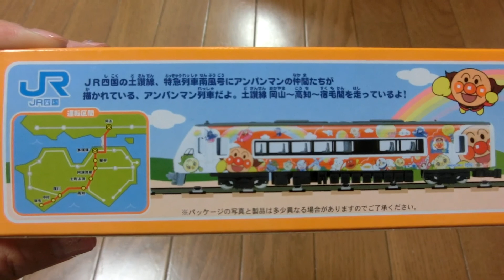Akito gets a new Anpanman train. ばあばが買ってくれた高知のアンパンマン電車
2016年8月、アキト1才9ヶ月。
川で水遊びをしたり、たくさん楽しいことをした高知の帰省から東京に戻ってきました。高知の空港でばあばがお土産に買ってくれたアンパンマンの電車。お家に帰ってからワクワクして箱を開けました。